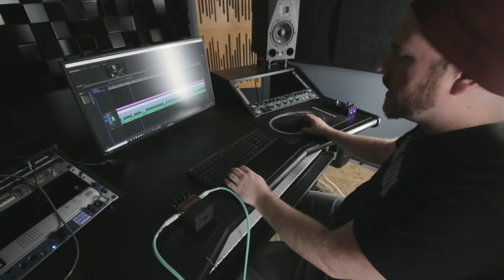Metal Zone On EVERYTHING (warning: very loud and extremely stupid)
I put a Metal Zone pedal on every element of a mix, because fuck it.